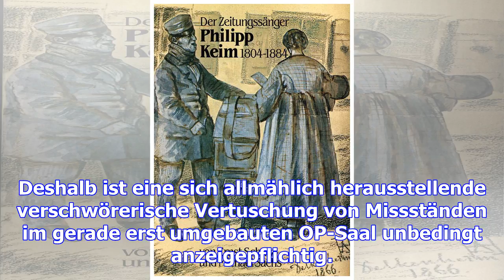Keim und sein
Ein Kind rast mit dem Fahrrad am Kanalufer um die Wette mit dem Fischerkutter seines Vaters. Das Mäd...